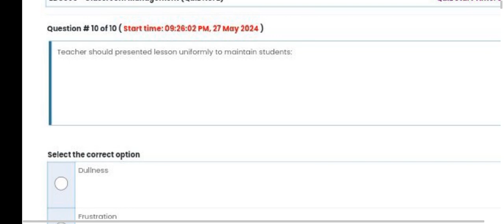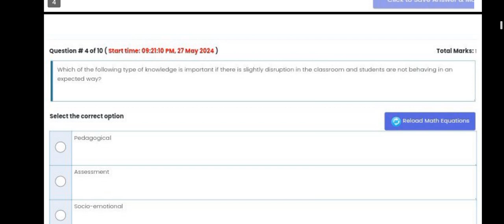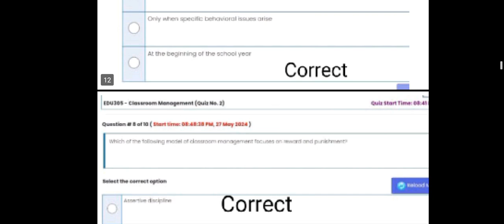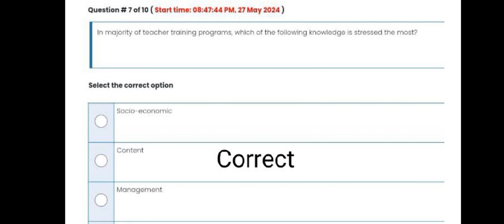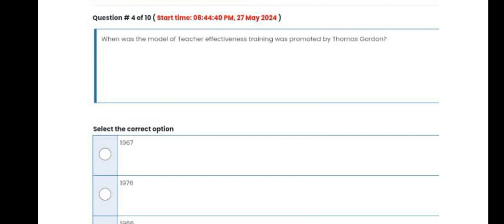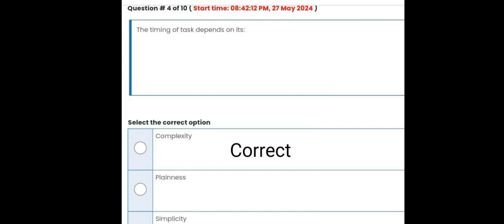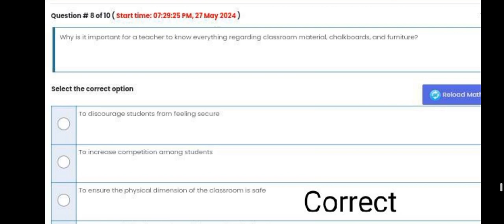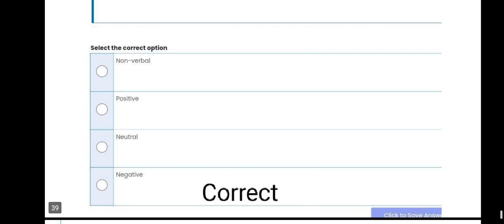EDU 305 Quiz 2|| Classroom Management (edu 305) quiz 2 ||Correct Solution Spring 2024